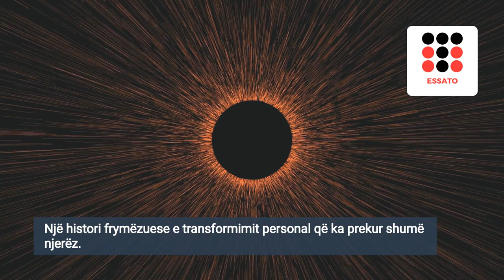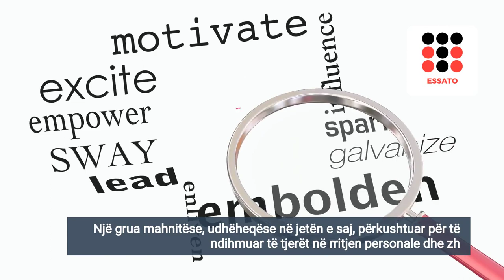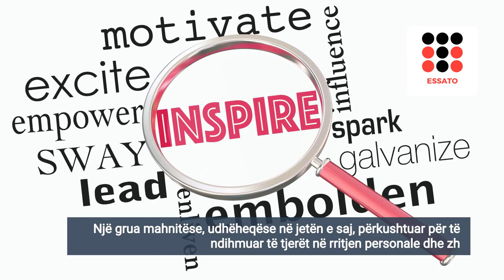Si humbi peshë gruaja më e shëndoshë në botë? I hoqi 215 kg në kohë rekord, por një gjë ishte vendim